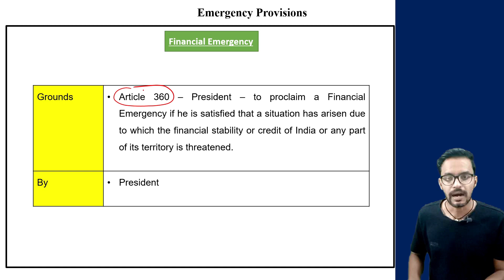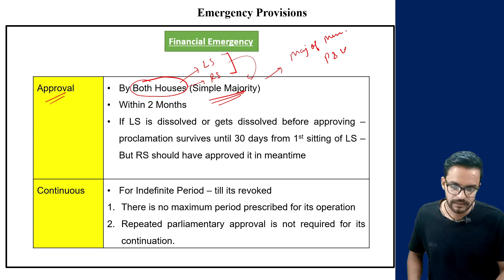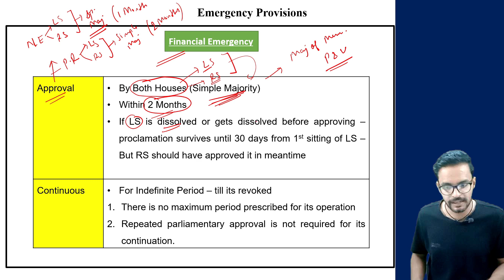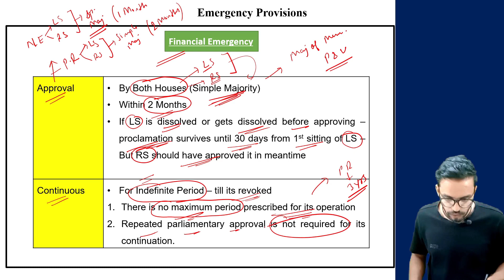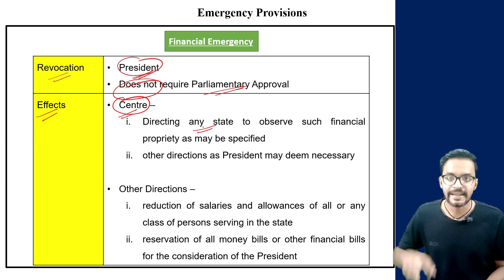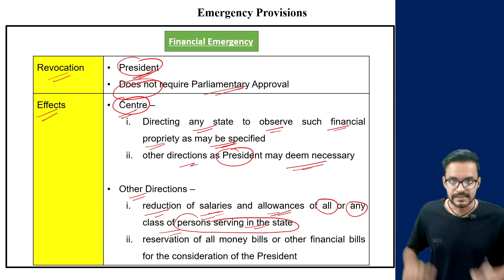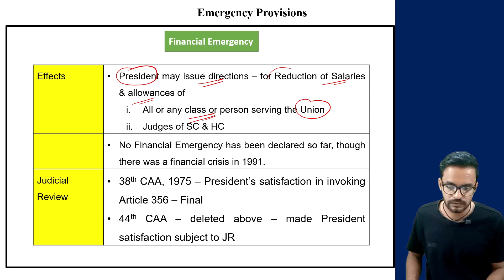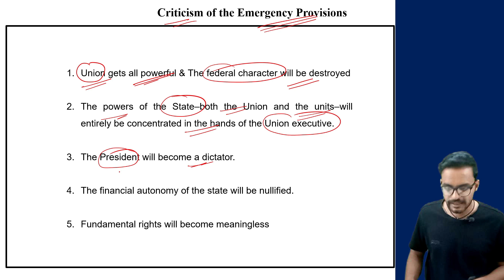L56: Article 360 - Financial Emergency | Criticism of Emergency Provisions | Polity by Laxmikanth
In this session, we discussed about Financial Emergency i.e. Grounds of Declaration, Parliamentary Approval & Duration, Consequences of Financial Emergency {Polity by Laxmikanth (7th Edition)} for UPSC CSE preparation.

Timestamps:-
00:36 - Grounds of Declaration
02:19 - Parliamentary Approval and Duration
05:48 - Consequences of Financial Emergency
10:26 - Criticism of Emergency Provisions